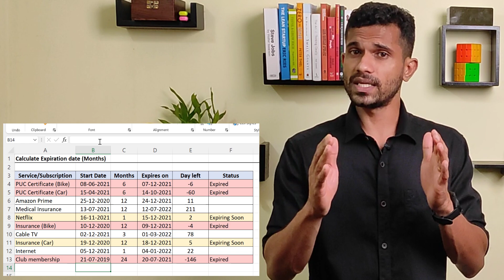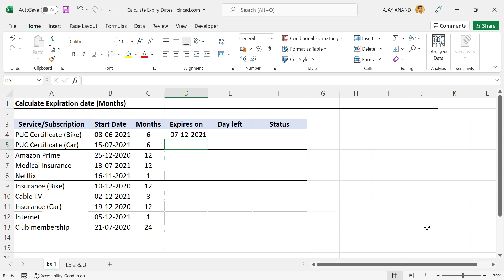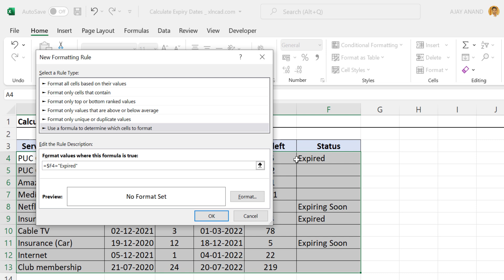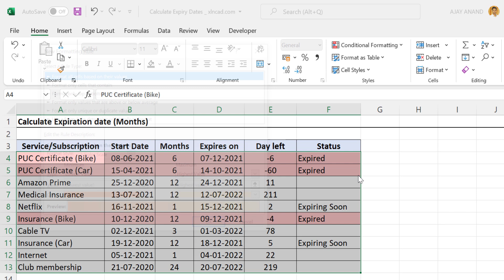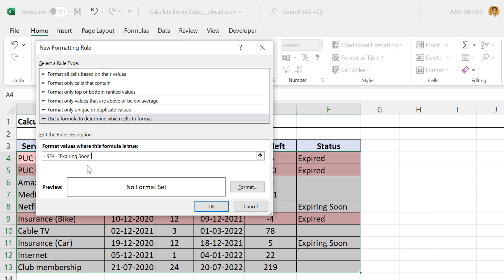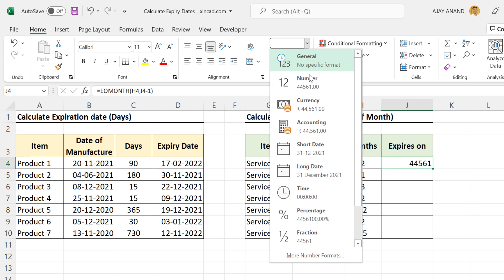Expiry Date and Alert Messages in Excel - Malayalam Tutorial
ഇൻഷുറൻസ് പോളിസികളുടെയും, മറ്റ് സബ്സ്ക്രിപ്ഷൻ സർവീസുകളുടെയും Renewal / Expiry Date കണ്ടെത്തി അതിനു അനുസരിച്ചു Alert Message തരുന്ന എക്സൽ ഫോർമാറ്റ്.
How to Calculate the Expiry Date or Renewal Date in Excel Alert and display Alert messages accordingly, explained in Malayalam.

📊 Think Like an Analyst: Books That Helped Me
📚 Mind-Opening Reads You Can’t Miss